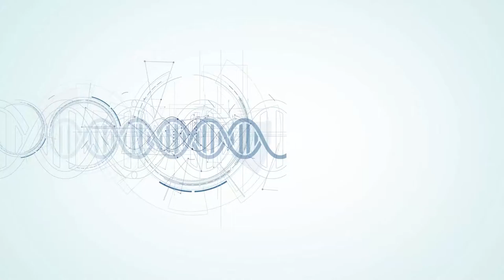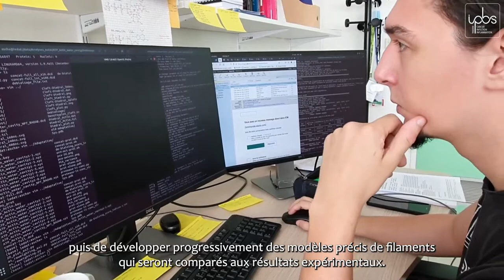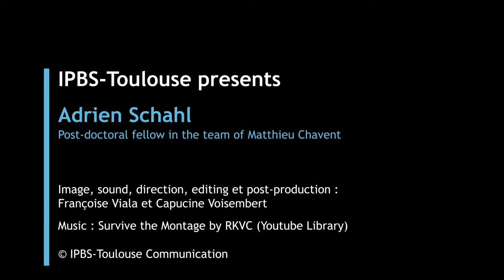Portrait d'Adrien Schahl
Adrien Schahl est chercheur postdoctoral à l'IPBS à Toulouse. Chimiste théoricien de formation, il a étudié au laboratoire les interactions entre les lipides et les sucres dans le cadre de la lutte contre la tuberculose pendant son doctorat.
Actuellement au sein de l'équipe de Matthieu Chavent, il s'intéresse entre-autre à la modélisation multi-échelle des lipides de Mycobacterium tuberculosis (l'agent responsable de la tuberculose) et de leurs interactions dans les membranes.
(vidéo en anglais, sous-titres en français)